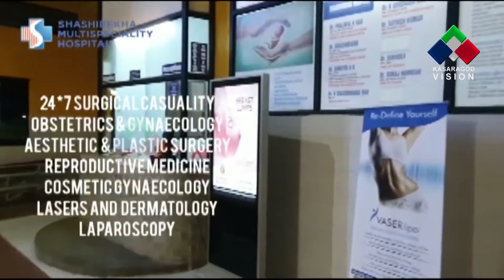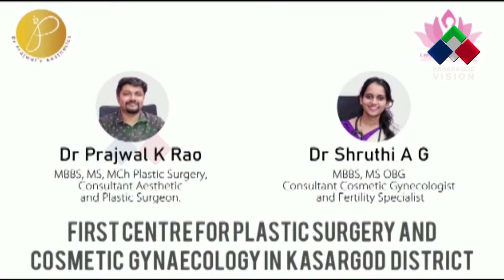KASARAGOD VISION MEDITRACK - DR PRAJUAL RAO (SASHIREKHA MULTI SPECIALITY HOSPITAL, KANHANGAD)